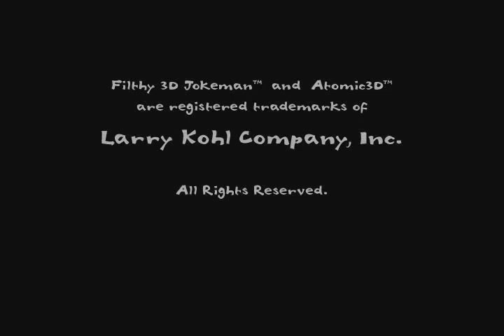Jokeman 3D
rare DVD no longer for sale, one of the best standups no one has seen, oldie but a goodie Jackie Martling will make you piss your pants... definitely support Jackie Martling after you cry from laughing... for his latest